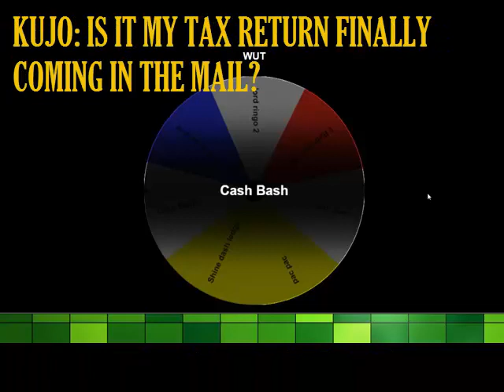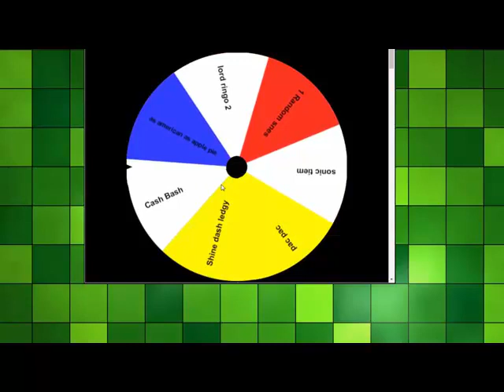DragonBall Z Hyper Dimension - Canonically Accurate - Part 1 - Game Drunks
hey gokool you think your so cool

never fuck a crab in the pus holeman